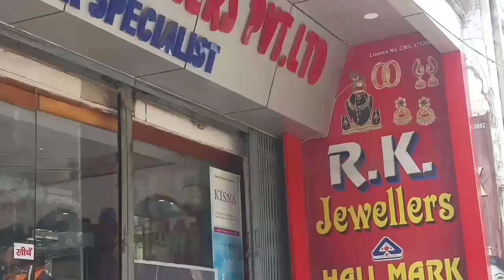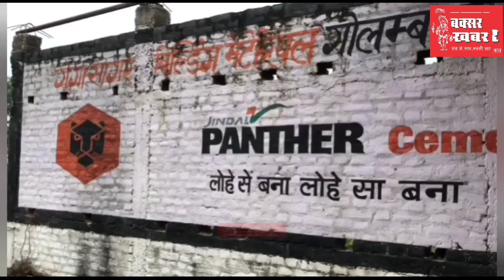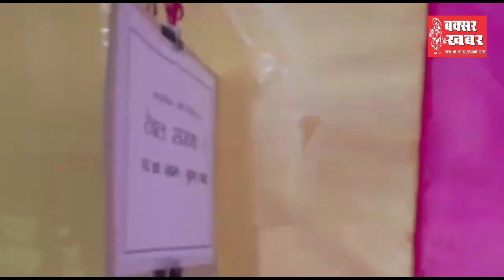बक्सर जिले का समाचार बुलेटिन : 16 सितंबर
बक्सर खबर। आप देख रहे हैं बक्सर जिले का समाचार बुलेटिन। इसमें आपको पिछले चौबीस घंटे की सभी महत्वपूर्ण खबरें एक साथ, एक जगह देखने और सुनने को मिल जाएंगी। हम इसमें प्रशासनिक, राजनीतिक, सामाजिक, सूचनात्मक एवं घटनात्मक खबरों को शामिल करते हैं। इसे और बेहतर कैसे बनाया जाए। इसका सुझाव आप हमें कमेंट के माध्यम से दे सकते हैं।